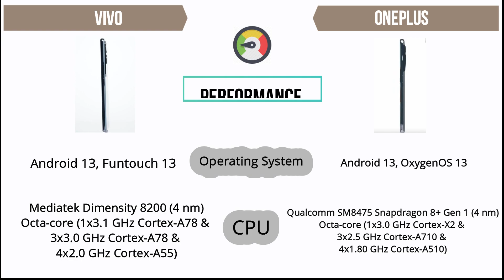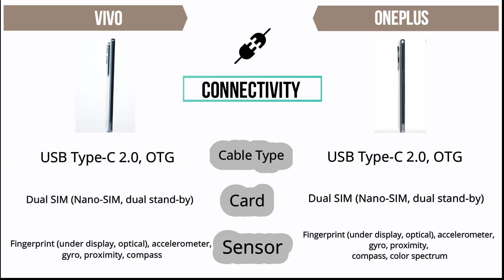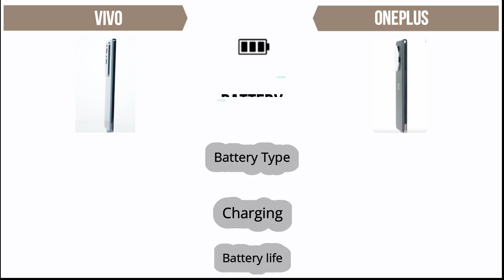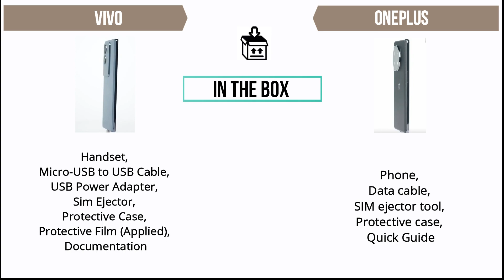Vivo v29 pro 5G vs OnePlus 11r 5G 🔥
best budget device here,
Check out best comparison of the day.

Timestamps :-

0:00 Introduction
0:35 Design
0:51 Performance
1:18 Connectivity
1:34 Camera
2:02 Battery
2:19 Storage
2:34 Display
2:50 Audio
3:05 Network & connectivity
3:22 In the Box
3:38 Price

vivo v29 pro flipkart
vivo v29 pro vs vivo v27 pro which is better
vivo v29 pro vs oneplus 11r which is better
vivo v29 pro price in saudi arabia jarir bookstore
difference between oneplus 11 and 11
oneplus 11r gsmarena
oneplus 11r price in bangladesh
oneplus 11r price in india
oneplus 11r price in pakistan
oneplus 11r back cover
oneplus 11r antutu score
oneplus 11r amazon
oneplus 11r accessories
oneplus 11r antutu
oneplus 11r amazon quiz
oneplus 11r android updates
oneplus 11r android 14
oneplus 11r and 10r comparison
oneplus 11r about
oneplus 11r at lowest price
amazon oneplus 11r 5g quiz
antutu score of oneplus 11r
amazon oneplus 11r
a54 vs oneplus 11r
a73 vs oneplus 11r
android 14 for oneplus 11r
amazon oneplus 11r 5g
about oneplus 11r 5g
antutu oneplus 11r
alternative to oneplus 11r
oneplus 11r battery life
oneplus 11r back cover with camera protection
oneplus 11r battery
oneplus 11r big billion day price
oneplus 11r bd price
oneplus 11r black
oneplus 11r back panel
oneplus 11r battery price
oneplus 11r buy
buy oneplus 11r
back cover for oneplus 11r
best tempered glass for oneplus 11r
bajaj finance oneplus 11r
better phone than oneplus 11r
best case for oneplus 11r
best cover for oneplus 11r
back button in oneplus 11r
best wallpapers for oneplus 11r
battery life of oneplus 11r
oneplus 11r cover
oneplus 11r camera
oneplus 11r camera review
oneplus 11r charger
oneplus 11r croma
oneplus 11r camera samples
oneplus 11r curved display
oneplus 11r charging time
oneplus 11r competitors
oneplus 11r charger price
croma oneplus 11r
compare oneplus 11 and 11
compare oneplus 11r and nord 3
compare vivo v27 pro and oneplus 11r
compare samsung a54 and oneplus 11r
call recording in oneplus 11r
compare oneplus 11r and samsung s21 fe
compare oneplus 11r and 11 5g
cover for oneplus 11r
cons of oneplus 11r
oneplus 11r display price
oneplus 11r display
oneplus 11r details
oneplus 11r dxomark
oneplus 11r dubai price
oneplus 11r display issue
oneplus 11r display protection
oneplus 11r disadvantages
oneplus 11r discount
oneplus 11r display price in india
does oneplus 11r support wireless charging
does oneplus 11r have green line issue
does oneplus 11r support esim
does oneplus 11r have wireless charging
does oneplus 11r have gorilla glass
difference between oneplus 11r and 11 5g
difference between oneplus 11r and 11 pro
dxomark oneplus 11r
does oneplus 11r comes with screen protector
oneplus 11r esim
oneplus 11r exchange offer
oneplus 11r expandable memory
oneplus 11r earphone jack
oneplus 11r expected price in india
oneplus 11r europe
oneplus 11r emi
oneplus 11r emi down payment
oneplus 11r earphones
oneplus 11r edge display
esim in oneplus 11r